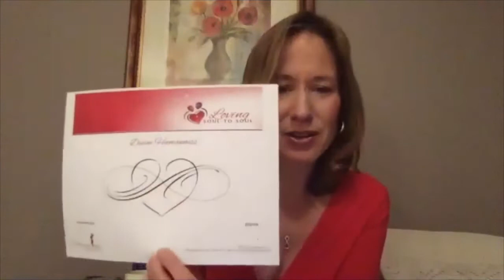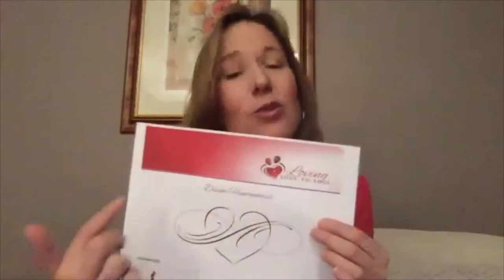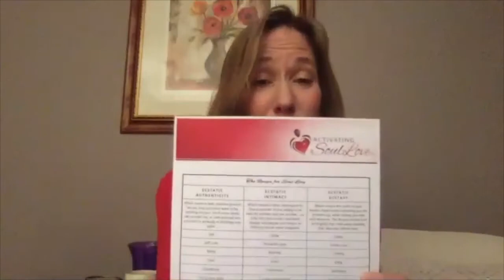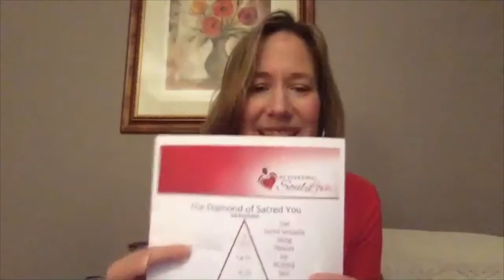The How To's of Soul to Soul Love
Ever wondered what it really takes to find and build a relationship that’s healthy, hot and happy?  Ever wished you had a roadmap for true love?  Joanna Shakti, has identified the exact roadmap to Soul Love™… where two beings unite Soul-to-Soul, Heart-to-Heart, and Body-to-Body.  In this episode, find out how to unite in Ecstatic Intimacy.